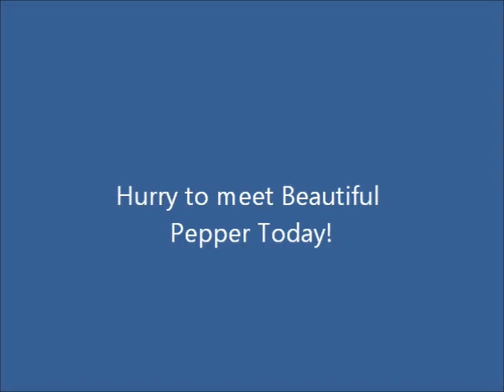Meet Pepper a Domestic Shorthair currently available for adoption at Petango.com! 8/1/2012 7:14:45 P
Pepper is an attractive 7-year-old tortoiseshell cat who lived in a home most of her life but, unfortunately, was surrendered back to Heartland. In her former home, Pepper lived along with other cats and dogs and even became bonded with one of the resident cats. Pepper is a very mellow and sweet-natured lap cat - and she even knows her name! She spends her quiet afternoons doing what she likes best: lounging on the bench. She likes to play and give head butts. Being a big-boned girl, she'd love to have an area where she could explore and move around freely. Pepper has a special dietary requirement and it may be best to keep her on her prescription diet of Hill's c/d for the rest of her life. We have also found that a high-sided litter box works well for her. This poor kitty really misses the pleasurable life of a comfy home. Do you have it in your heart to give this affectionate feline the new beginning that she deserves?